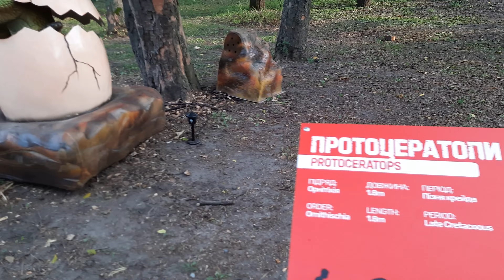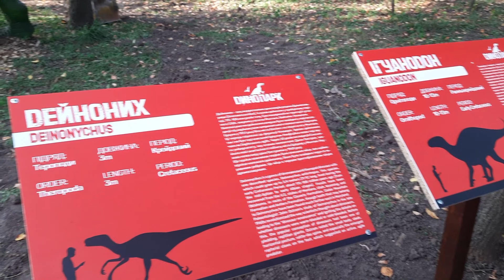Секреты фантастического парка древних динозавров!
В этом видео я расскажу о "Динопарке" который открылся в Черкассах в парке Победы.
Ещё наше видео для Вас на канале "КРИНПО" (Красиво-Интересно-Полезно):
Наша семья любит снимать всё интересное, всё что привлекает наше внимание и то, что создано своими руками... . Всё что, на наш взгляд,  зрелищно красиво и достаточно полезно.